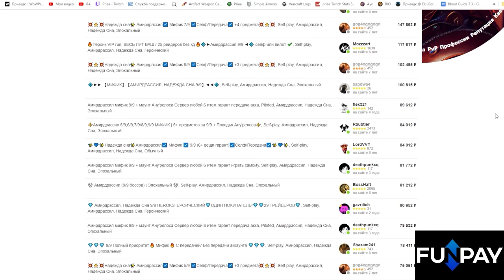Обзор сетов на все классы в новом дополнении | The War Within Бета-версия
00:00 - Вступление
00:55 - Рыцарь смерти
01:55 - Воин
03:05 - Паладин
04:05 - Охотник
04:50 - Шаман
05:40 - Пробудитель
06:45 - Охотник на демонов
07:25 - Друид
09:10 - Монах
10:30 - Разбойник
11:30 - Жрец
12:20 - Маг
13:30 - Чернокнижник
14:25 - Заключение